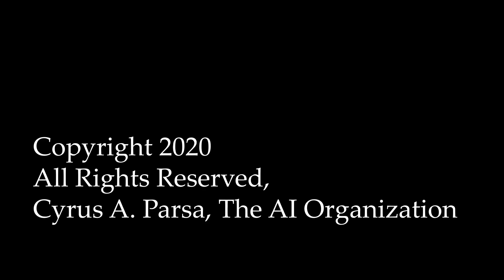Resistant to AI: How Artificial Intelligence Marks and Tags Humans as Resistant to A.I.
AI: Resistant to AI.

Support Cyrus and The AI Organization

I

Cyrus A. Parsa, The AI Organization

This video may not be downloaded to other channels, yet you can embed it into your website by using this channels link.

TO HINDER CONTENT MADE TO WARN PEOPLE TO PETENTIAL  DANGERS TO THEIR LIVES FROM THE MISUSE OF AI BIO-TECH, WOULD LATER FIND THAT PERSON OR ENTITY FACING CITY, STATE AND INTERNATIONAL TRIBUNALS, TRIALS AND PROSECUTION UNDER THE GENEVA CONVENTION, ARTICLE 2, 3 AND 4. THIS VIDEO WAS DONE, ON BEHALF OF EVERYONE